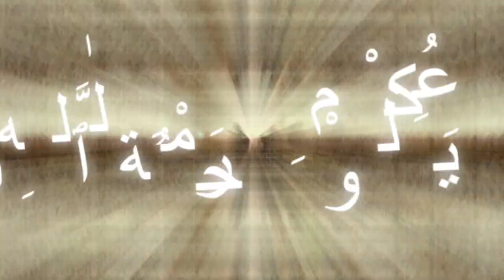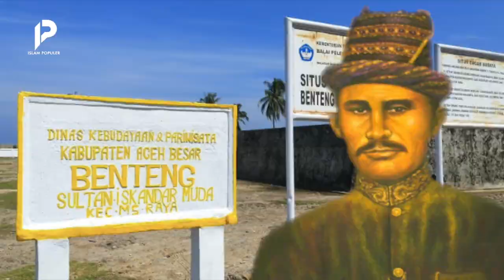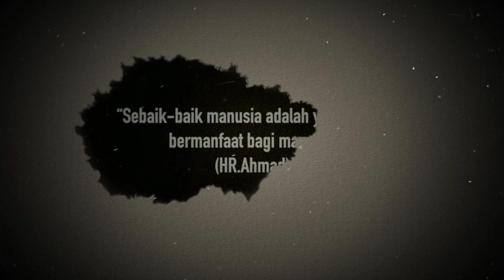Masih Berdiri Kokoh! Inilah 7 Benteng Peninggalan Islam yang Paling Menakjubkan di Dunia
Islam pernah berjaya di masa lalu. Sisa kejayaaan itu masih bisa kita lihat sampai sekarang. Salah satu bentuk peninggalannya adalah benteng. Benteng itu tentu saja kokoh. Benteng-benteng apa sajakah itu? Di mana sajakah letak banteng-benteng itu? Siapakah pendiri banteng-benteng tersebut? Bagaimana kondisi banteng-benteng tersebut saat ini? Dapatkan jawabannya dengan menonton video ini hingga akhir. Tentunya hanya di channel Islam Populer.